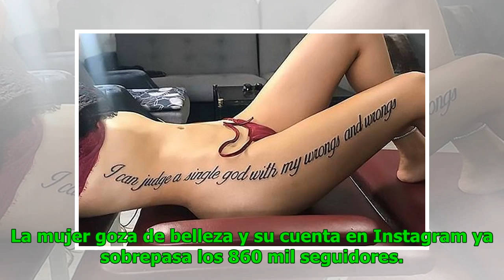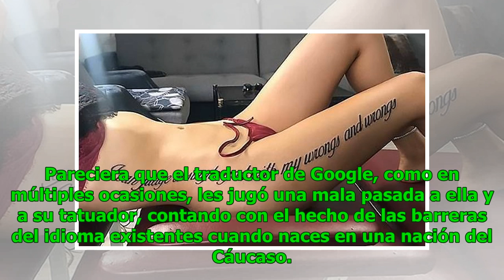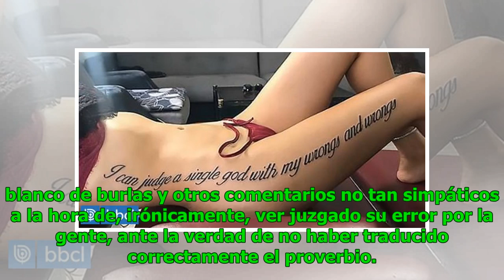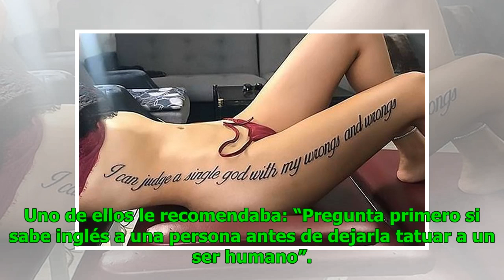¿Google translate, fuiste tú?: burlas contra una estrella de reality turco por tatuaje mal traducido